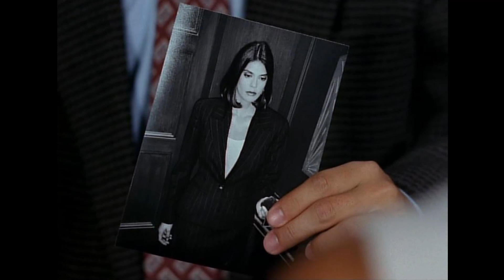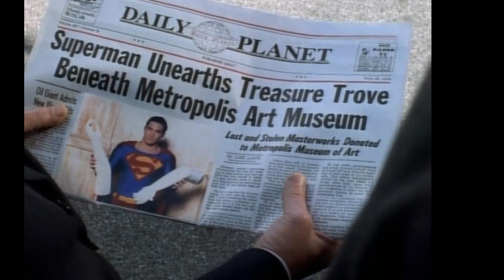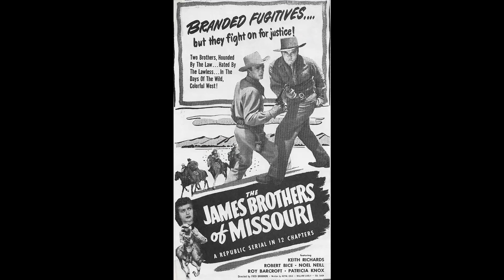Why You Could EASILY Fall For Teri Hatcher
Lights, camera, and a warm welcome to Classic Hollywood enthusiasts! 🎥 Today, we're transported back in time to celebrate the brilliance of Teri Hatcher, a true Hollywood gem. 🌟

From captivating performances to endearing charisma, Teri Hatcher's contributions to cinema remain etched in our hearts. 🎬

Join me as we revisit Teri Hatcher's iconic works, relive their most memorable scenes, and uncover the magic that still enchants audiences today.

🌠 Let's ignite the silver screen with Teri Hatcher's brilliance and bask in the golden era of Hollywood once more! ✨🎭
Filmography:
Fantasy Island
Mid-Love Crisis
A Kiss Before Christmas
Madness in the Method
Supergirl
The Odd Couple
Sundown
Captain Jake and the Never Land Pirates
Planes: Fire & Rescue
Vitaminamulch: Air Spectacular
Stan Lee's Mighty 7
Planes
Funny or Die Presents...
Jane by Design
Desperate Housewives
Smallville
Corali